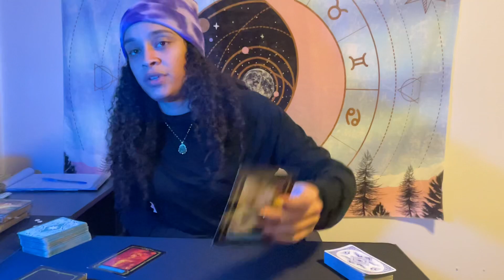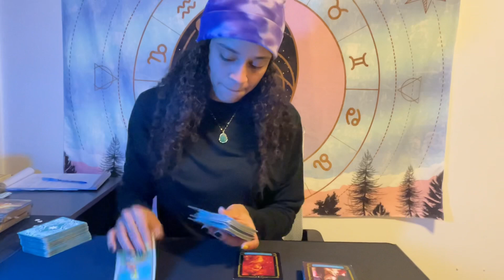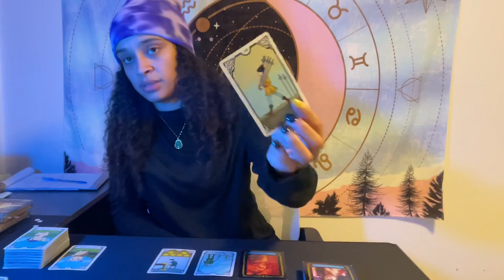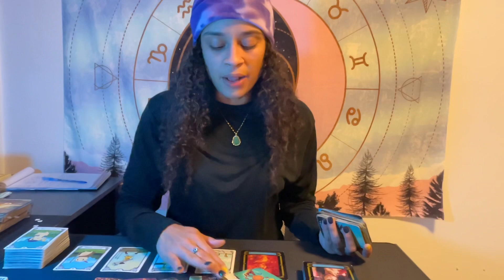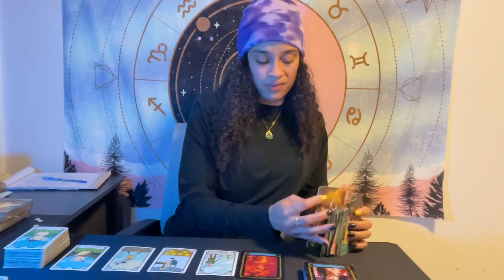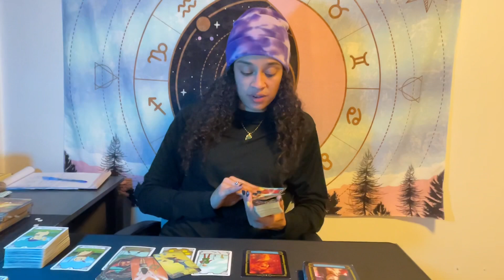Aries ♈️ *YOU VS THEM 💕*